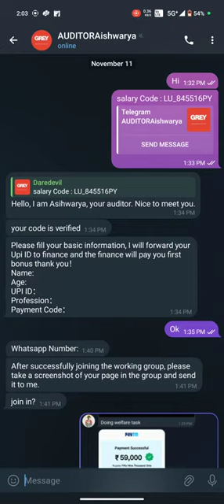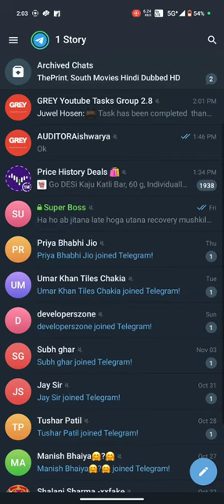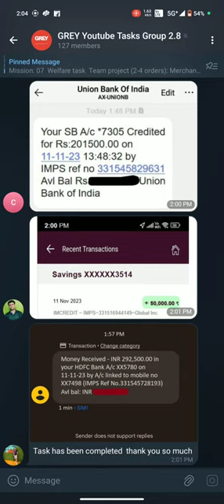how to scam YouTube subscription scammer | YouTube सदस्यता घोटालेबाज को धोखा कैसे दें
सदस्यता घोटाले का खुलासा: आसान पैसे के नकली वादों के झांसे में न आएं

जरूर, यहाँ हिंदी में सदस्यता घोटाले को कवर करने वाले YouTube वीडियो के लिए एक अच्छा विवरण है:

शीर्षक:सदस्यता घोटाले का खुलासा: आसान पैसे के नकली वादों के झांसे में न आएं

थंबनेल: [एक व्यक्ति की छवि जो अपने कंप्यूटर को हैरान करने वाले चेहरे के साथ देख रहा है, जिसमें एक पॉप-अप विंडो दिखाई दे रहा है जो एक नकली सदस्यता ऑफ़र दिखा रहा है]

विवरण:

आज के डिजिटल युग में, जहां हर कोई जल्दी से पैसा कमाने के तरीके खोज रहा है, यह कोई आश्चर्य नहीं है कि स्कैमर इस इच्छा का लाभ उठा रहे हैं। नवीनतम घोटालों में से एक जो ऑनलाइन घूम रहा है, वह है सदस्यता घोटाला।

इस वीडियो में, हम सदस्यता घोटाले के काम करने के तरीके पर करीब से नज़र डालेंगे और आप इसे कैसे पहचान सकते हैं और खुद को इससे बचा सकते हैं। हम यह भी बताएंगे कि सदस्यता घोटाले के लाल झंडों को कैसे पहचानें और क्या करें यदि आपको लगता है कि आपको लक्षित किया गया है।

सदस्यता घोटाले के कुछ लाल झंडे यहां दिए गए हैं:

व्यवसाय आपको बहुत कम काम के लिए बड़ी रकम की पेशकश कर रहा है।
व्यवसाय आपकी व्यक्तिगत जानकारी मांग रहा है, जैसे आपके क्रेडिट कार्ड का नंबर।
व्यवसाय की वेबसाइट या सोशल मीडिया पेज अनप्रोफेशनल या खराब तरीके से बनाए रखे गए हैं।
यदि आपको लगता है कि आपको सदस्यता घोटाले का लक्ष्य बनाया गया है, तो यहां कुछ चीजें हैं जो आप कर सकते हैं:

अपनी व्यक्तिगत जानकारी न दें।
अधिकारियों को घोटाले की रिपोर्ट करें।
याद रखें, अगर कुछ सच होने के लिए बहुत अच्छा लगता है, तो शायद वह है। स्कैमर को आपकी पैसा कमाने की इच्छा का फायदा न उठाने दें। सदस्यता लेने से पहले हमेशा सतर्क रहें और अपना शोध करें।

सदस्यता घोटालों से बचने के लिए अतिरिक्त टिप्स:

सदस्यता लेने से पहले किसी चैनल या खाते की समीक्षाएं पढ़ें।
किसी भी ऐसे व्यवसाय से सावधान रहें जो अवास्तविक वादे कर रहा हो।
किसी ऐसे व्यवसाय को अपनी व्यक्तिगत जानकारी कभी न दें जिसे आप नहीं जानते।
इन युक्तियों का पालन करके, आप सदस्यता घोटालों का शिकार होने से खुद को बचाने में मदद कर सकते हैं।

सुरक्षित रहें और सूचित रहें!

In this video, we will take a closer look at how the subscription scam works and how you can protect yourself from falling victim to it. We will also provide tips on how to spot the red flags of a subscription scam and what to do if you think you have been targeted.

Here are some of the red flags of a subscription scam:

The business is offering you a large sum of money for a relatively small amount of work.
The business is asking for your personal information, such as your credit card number.
The business's website or social media pages look unprofessional or poorly maintained.
If you think you have been targeted by a subscription scam, here are some of the things you can do:

Do not give out your personal information.
Report the scam to the authorities.
Remember, if something sounds too good to be true, it probably is. Don't let scammers take advantage of your desire to make money.

Additional tips to avoid subscription scams:

Be wary of any business that is making unrealistic promises.
Never give out your personal information to a business that you are not familiar with.
By following these tips, you can help to protect yourself from falling victim to subscription scams.

Stay safe and stay informed!